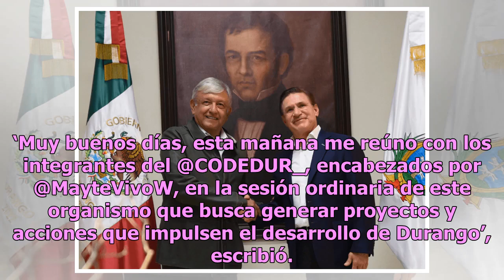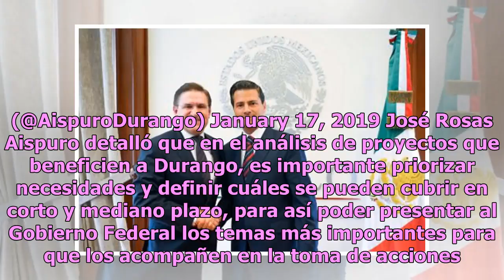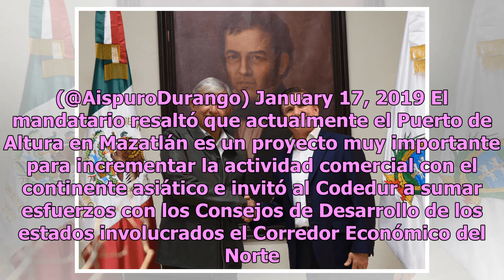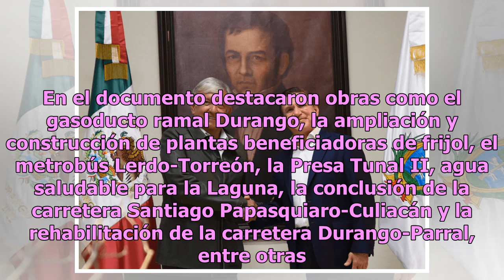José Rosas Aispuro alista proyectos para presentar al Gobierno Federal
En sus redes sociales, el gobernador José Rosas Aispuro dio a conocer que alista una serie de proyectos a favor del desarrollo de Durango, que presentará al Gobierno Federal encabezado por Andrés Manuel López Obrador. Escribió en su cuenta de Twitter, que sostuvo un encuentro con Mayte Vivo, dirigen...